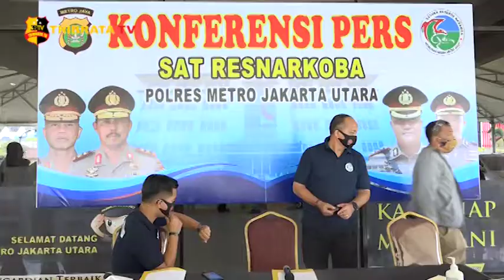POLISI TANGKAP MUSISI INISIAL JH TERKAIT KASUS NARKOBA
Dunia hiburan tanah air kembali dihebohkan dengan penangkapan akibat kasus
narkoba. Kini drummer grup band dan juga disk jockey berinisal JH menambah daftar
deretan artis indonesia yang terjerat kasus penyalah gunaan dan kepemilikan
narkotika.

Penangkapan JH dibenarkan oleh AKP P. Siahaan Polres Metro Jakarta Utara saat pers.
JH ditangkap atas dugaan mengkonsumsi narkotika jenis sabu seberat 0,34 gram.

Kombes Pol Sudjarwoko Kapolres Metro Jakarta Utara mengatakan JH ditangkap di
Hotel C dikawasan Jakarta Utara. Saat dilakukan penangkapan JH bersama satu orang
tersangka lainnya yaitu MY yang merupakan kurir pekerjanya.
Dari hasil pengungkapan tersebut petugas menyita barang bukti berupa 1 kantong
plastik berisi sabu dan 2 unit telepon genggam.

Akibat dari perbuatannya para tersangka dikenakan Pasal 114 ayat 1 Subsider, Pasal
112 ayat 1 JO, Pasal 132 ayat 1 UU RI No. 35 tahun 2009 tentang narkotika dengan
hukuman pidana paling singkat 5 tahun dan paling lama 20 tahun penjara dengan
denda paling sedikit 1 miliar rupiah.

Tim Liputan : Luluwita/Fitri

Salam Tribrata.